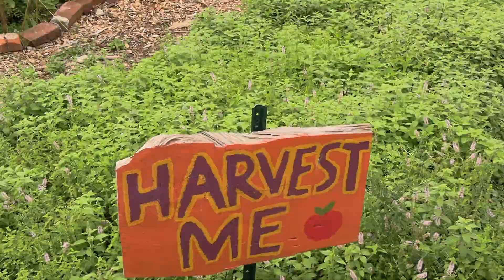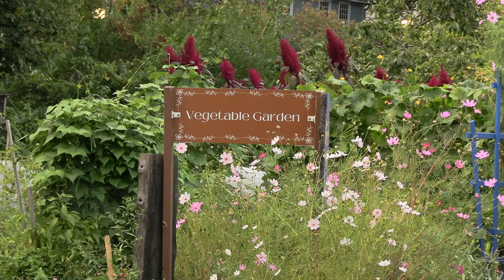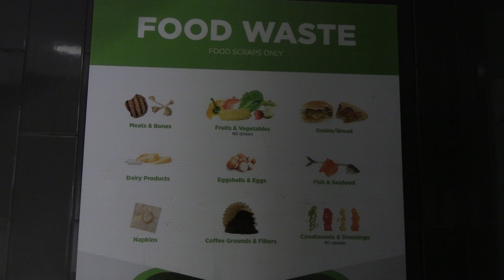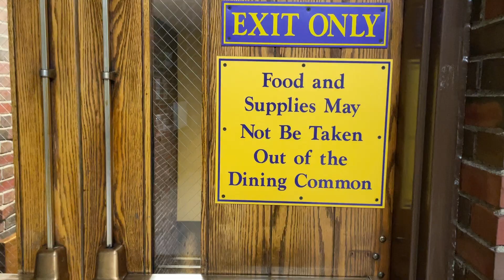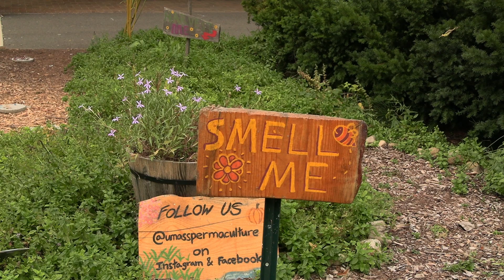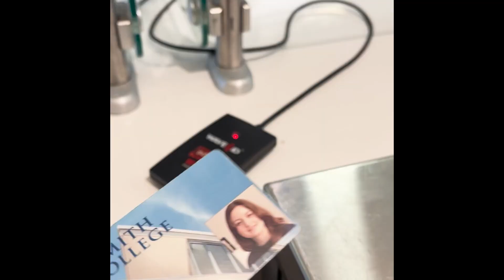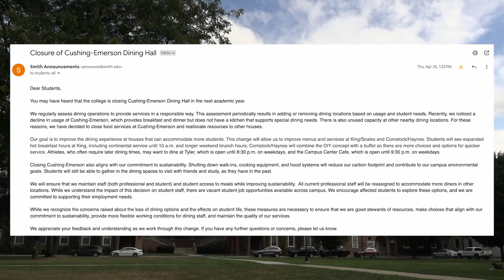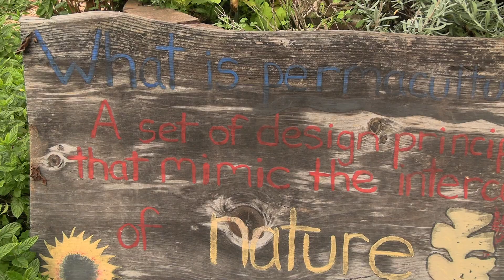Wasting Away || Collaborative Video Essay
Smith College junior Eva Gittardi and UMass Amherst senior Aaron Mancaniello investigate their respective institutions to determine how food waste is being mitigated -- or encouraged -- and what can be done to make students and administration more mindful of how to conserve what we eat.

Made as a Video Essay project for UMass' course FILM-ST 441 - Intermediate Film Production taught by Professor Kevin Anderson. Created in collaboration with Aaron Mancaniello. Written, filmed, edited, and published within about three weeks.

Edited in Adobe Premiere Pro and Davinci Resolve.

- Info on UMass' attempted and failed removal of single-use cups
- Info about the UMass Food Recovery Network from the UMass Daily Collegian
- Wasted Food Scale infographic courtesy of the United States Environmental Protection Agency (EPA)
- Stock videos courtesy of artist-uploaded works on Pexels.com